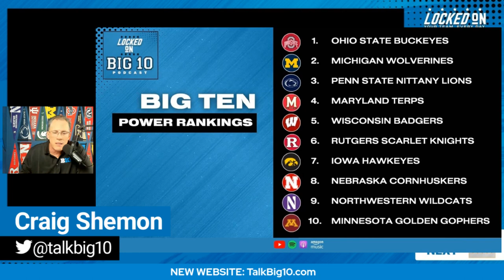Notice the Maryland Terps are Undefeated? And Latest Mel Tucker News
Coach Mike Locksley and the Maryland Terps football team is 4-0!  We are not sure many outside of the eastern shore area has noticed.  The Ohio State Buckeyes win over the Notre Dame Fighting Irish, Jim Harbaugh's return to the sidelines with the Michigan Wolverines and the Penn State Nittany Lions domination over the Iowa Hawkeyes in the White Out game filled the national headlines.

Not only are the Terps winning but they are blowing teams out.  Led by quarterback Taulia Tagovailoa and a stout defense, Maryland is winning by an average of 25 points per game.  And that's after spotting Charlotte and Virginia 14-0 leads!

During Locked on Big 10's summer previews, we predicted Maryland could win 9 games, maybe 10 with an upset.  All of it is still on the table as they look to go 5-0 by hosting the Indiana Hoosiers Saturday.  Tom Allen's Hoosiers needed 4 overtimes to beat Akron at home last week.

The Terps still have the Ohio State Buckeyes, Penn State Nittany Lions and Michigan Wolverines on their schedule.  Two of the three are at home. If they upset one of those giants then the Terps are in for a special season.  If they upset two of the three then the Terps are in the mix for a Big 10 championship.

Maryland's latest victim was Michigan State last Saturday.  We have our latest thoughts on former Spartans coach Mel Tucker since he and his legal team formally responded to the university's termination notice from last week.  And we have our mid-week Big 10 Power Rankings on Locked on Big 10 with Craig Shemon.

00:00  Better take notice of the Maryland Terps!
10:30 Mel Tucker fights back
13:30  Big 10 Players of the week
20:00   Big 10 Power Rankings – We have a new #1. Where does your team rank?

Nutrafol
Take the first step to visibly thicker, healthier hair.